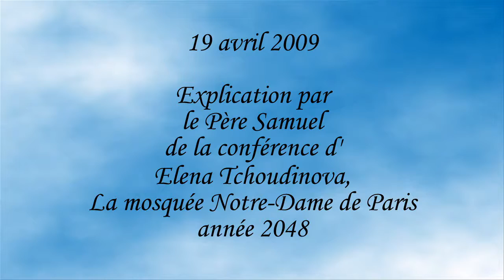16 Explication de la conférence (La mosquée N-D de Paris 2048)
Le Dimanche 19 avril, le Père Samuel explique ,dans son église, la conférence qui a eu lieu la veille à Paris.
Elena Tchoudinova, romancière russe, est venue spécialement de Russie pour présenter, avec l'assistance de deux interprètes, la traduction française de son roman La Mosquée Notre-Dame de Paris, année 2048 (éditions Tatamis)

La conférence organisée pour l'occasion par Jean Robin, directeur des éditions Tatamis, comptait également comme intervenant l'auteur de la préface du roman, Anne-Marie Delcambre, docteur en droit et en civilisation islamique, ainsi que le Père Samuel,prêtre catholique belge d'origine araméenne invité par Anne-Marie Delcambre et Jean Robin.

Cette conférence, au cours de laquelle l'abbé Pagès a également pris la parole, a attiré près de 200 personnes.